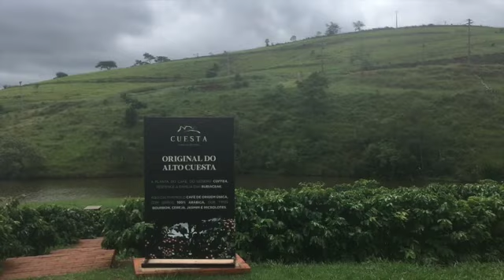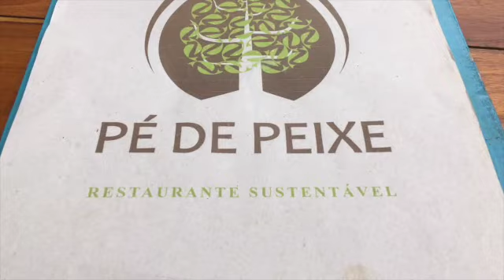Botucatu: cafê, comida, cachoeira da Marta e (um pouco) de calçados... :)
Nesse video eu convido você para ver a nossa viagem pra a cidade de Botucatu. Cidade que fica no estado São Paulo. Tem muita natureza, montanhas, cachoeiras e bons pontos turisticos. Vamos lá?  :)

► Eu colho mamão selvagem e conto o que um pãozinho polonês tem a ver com o mamão papaia brasileiro